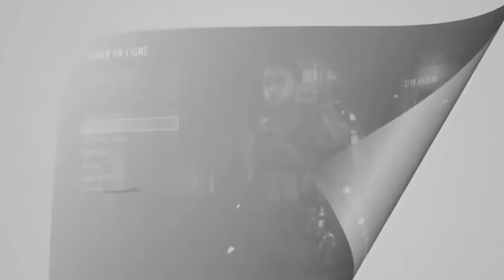CoD Black Ops : Vanguard | Première Partie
Comme chaque année tu connais la musique...

Mon matos

Partenaire !